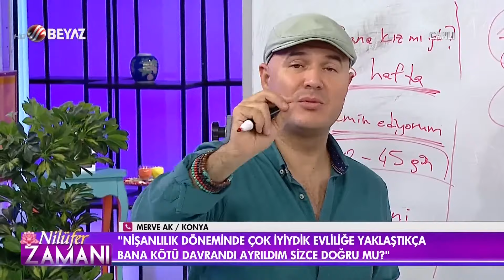İlişkide Anlaşmazlıklar Çok Fazlaysa Ne Yapılmalı ? | Nilüfer Zamanı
Pilates'ten kadın erkek ilişkilerine, dini bilgilerden sağlıklı yaşama hayatın her noktasından gelen soruları birlikte yanıtlıyoruz.